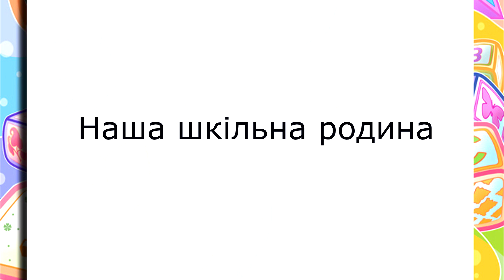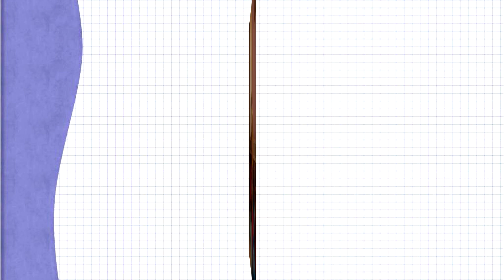Козацькому роду нема переводу - 3-А клас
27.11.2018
Monastyryska